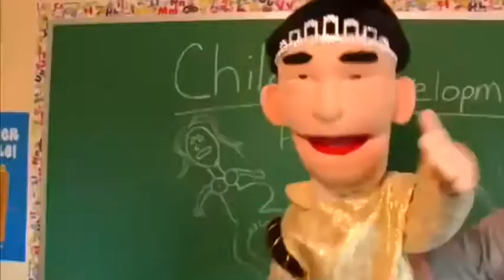Jeffy Sings Baby Shark!